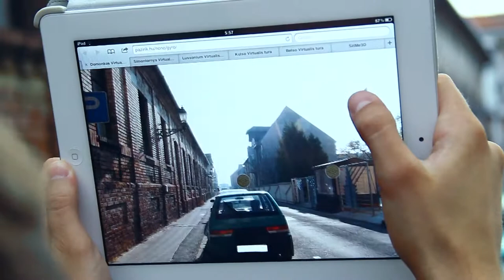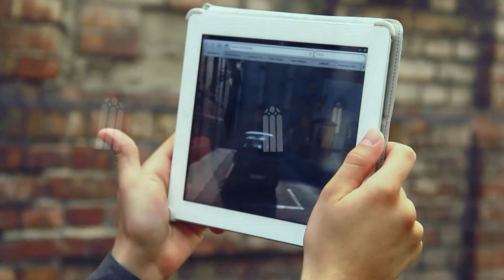Virtuális Időutazás - Pécs, Domonkos kolostor │ Virtual Time Travel - Pécs, Dominican Cloister